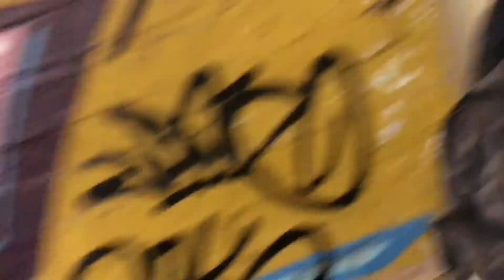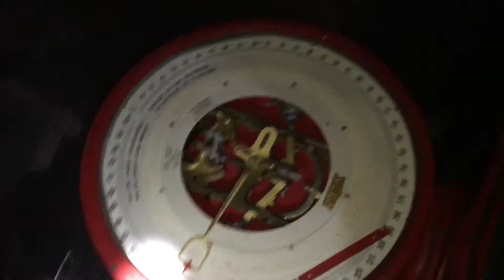That was so close omg ..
Make sure to check me out on my social accounts make sure to leave some love.